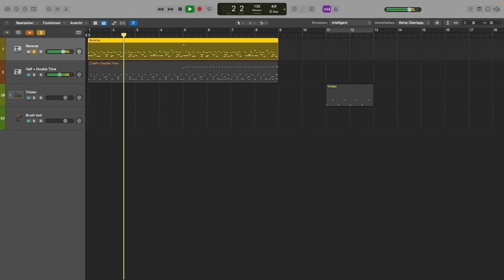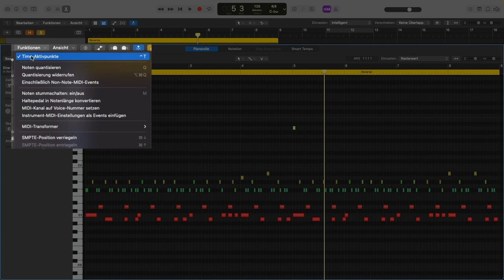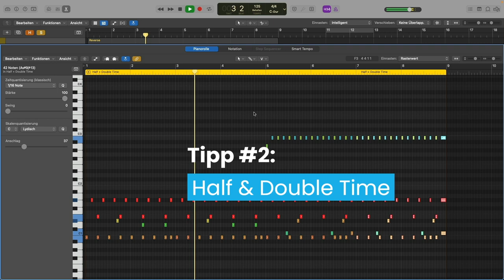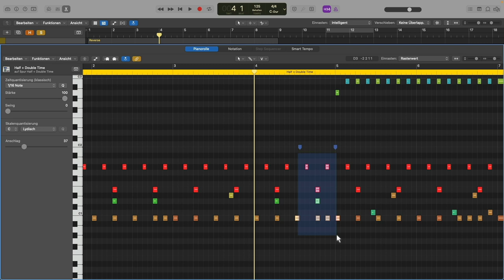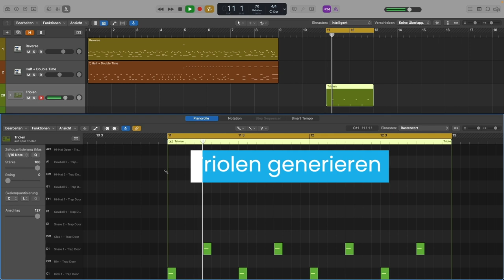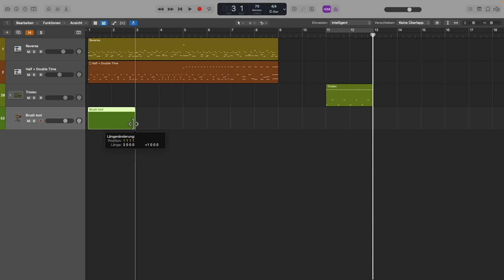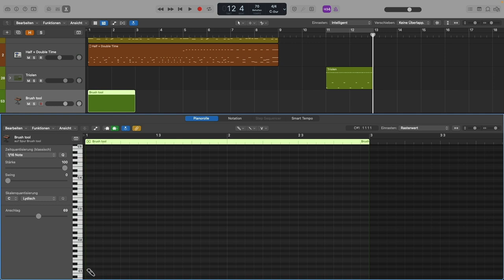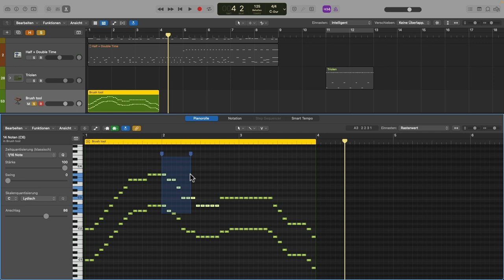Logic Pro Tutorial: BESTES WERKZEUG für Midi Bearbeitung 🔥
Heute zeigt dir Martin Wolfinger ein Werkzeug, mit dem du blitzschnell Midi Events bearbeiten kannst kannst. Mit diesen vier Pro Techniken wirst du deine Musikproduktion in Logic boosten! Die Rede ist von Time Handles oder Aktivpunkten. Reinschauen lohnt sich!